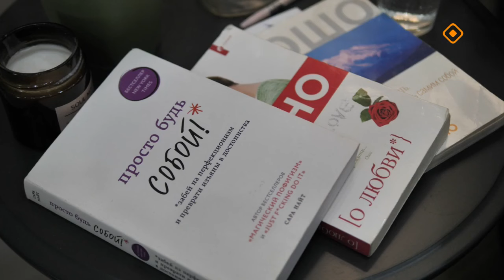«Сайдыс»: Буллинг - сэнээһин (20.06.24)